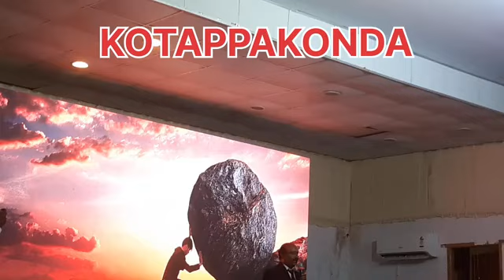GREAT LEADER RAM CHANDRAIAH SIR PROFESSOR KODANDARAM NEPHEW